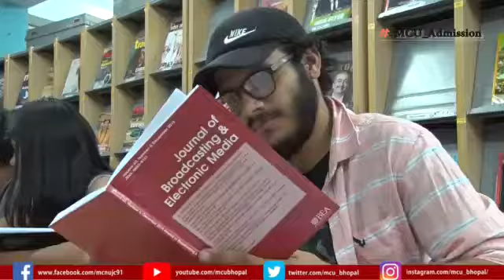MCU Admission Open, Prof. Pavitra Shrivastava - Head, Department of Communication Research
संचार शोध ( Communication Research ) के क्षेत्र में स्नातकोत्तर पाठ्यक्रम में प्रवेश लेने हेतु आवेदन करें

HOD प्रो. पवित्र श्रीवास्तव से जानिए संचार शोध विभाग द्वारा संचालित पाठ्यक्रमों के बारे में.

सम्पर्क करें
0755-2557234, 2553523